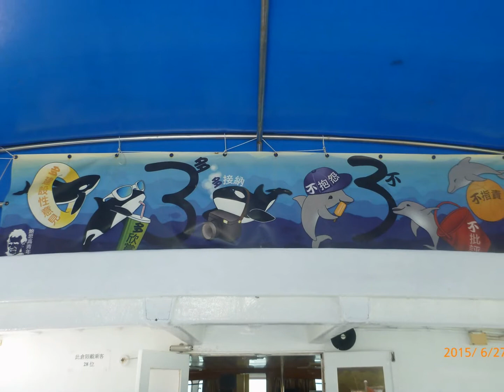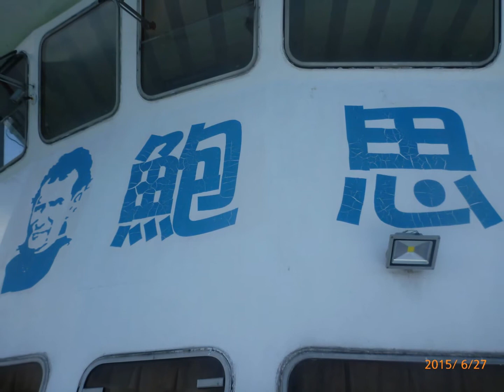2015 6 27 Fr Matthew Chan Bro Lam Ying and Bosco Chan Tung Chung Here All Share Super Youth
Thank you all making such a blessing and wonderful day !

Fr Matthew Chan , Bro Lam Ying , Capt Bing and the crew...
Bosco Chan
Clement and Bosco Chui
And above all,
our dear loving youth showing their high spirit in all aspect and corners ...
Wishing you a bright future coming ahead !

yours